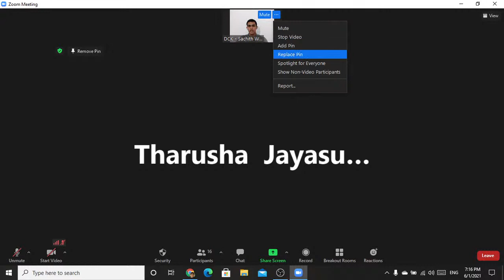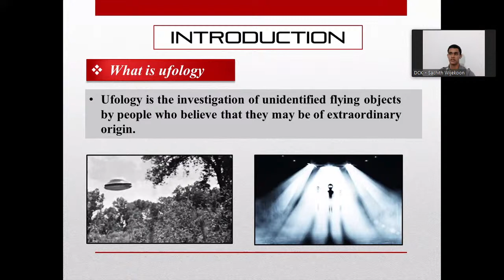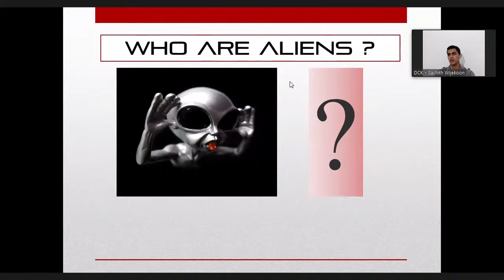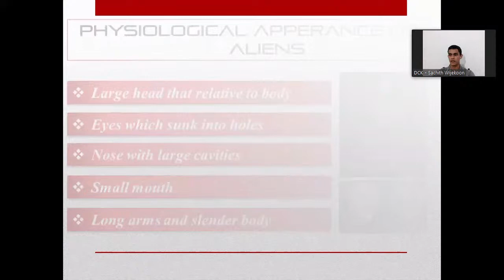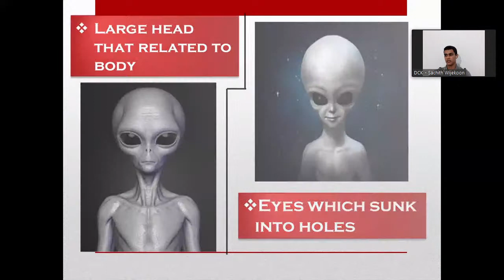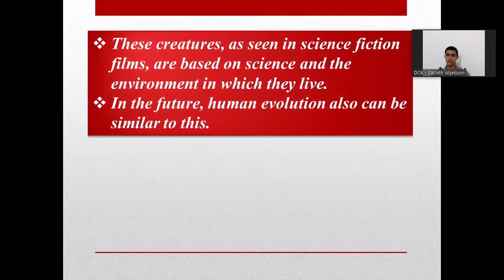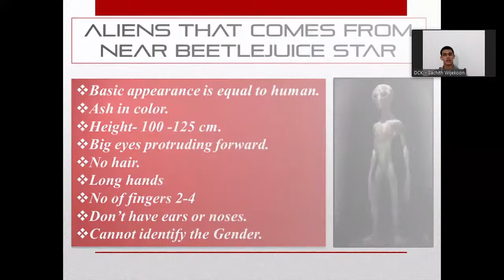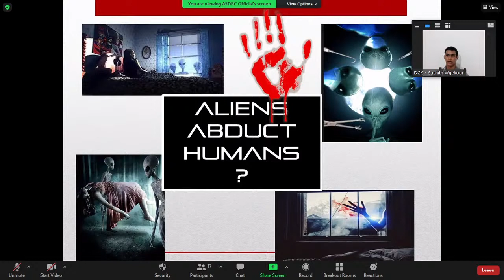UFOLOGY Special Lecture｜Episode 1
1-Jun-2021
Conducted By:- Astronomical Society of Dharmaraja College.
Lecturer:- Sachith Wijekoon (President of ASDRC 21/22)

As per most of our astronomical society brother's request and the interest on "Ufology" Astronomical Society of Dharmaraja College 21/22 committee has brought you a special lecture on "Ufology". This is the 1st Episode of Lecture.